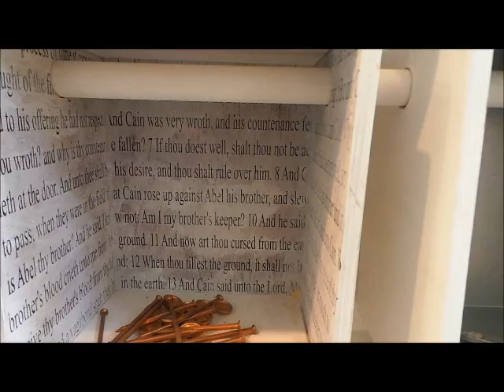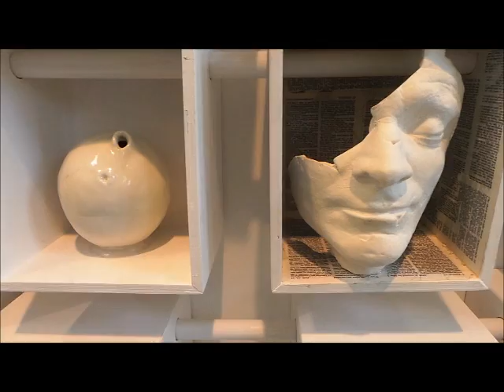3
finished Installation